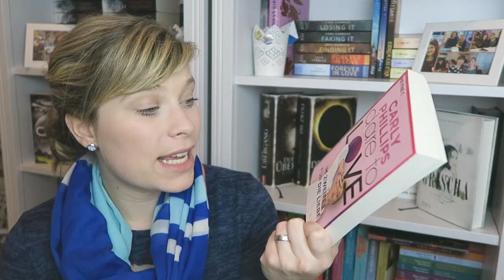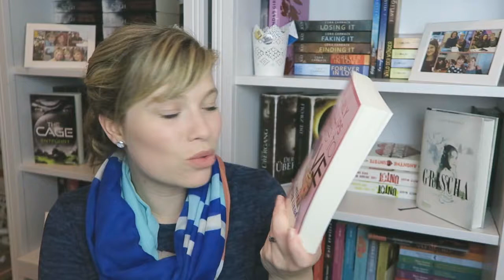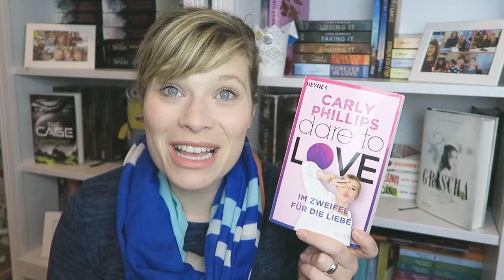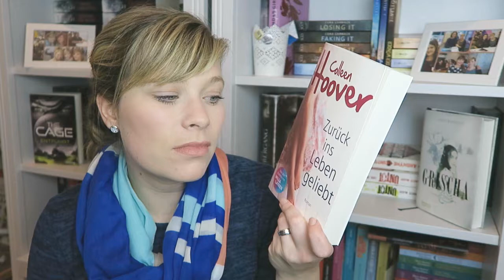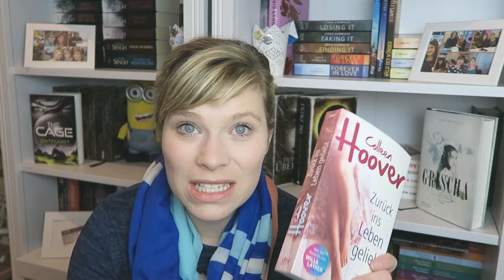Die letzten Zwei - Im Zweifel für die Liebe - Dare 6//Zurück ins Leben geliebt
Im Zweifel für die Liebe: Dare 6 - Carly Phillips

Zurück ins Leben geliebt - Colleen Hoover

Ein Gratis Hörbuch von Audible: